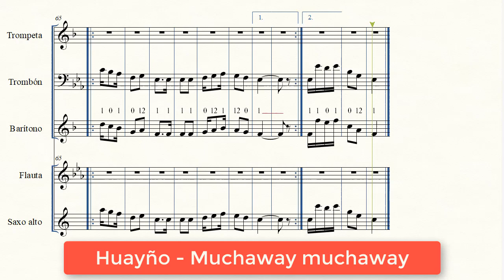(Partitura Trompeta Huayño) 💃Muchaway Muchaway - Azules🎺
Partitura numerada del Huayño "Muchaway muchaway" del grupo Azules
0:05 Huayño Muchaway muchaway en Sol mayor
0:52 Huayño Muchaway muchaway en Fa mayor